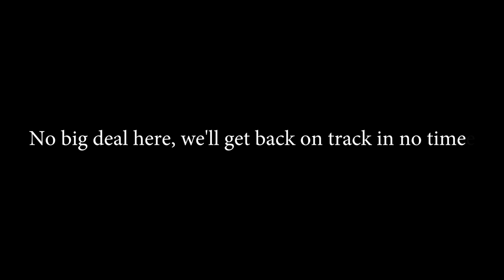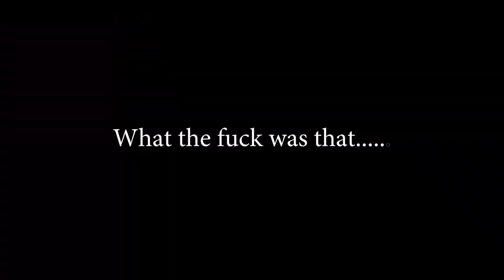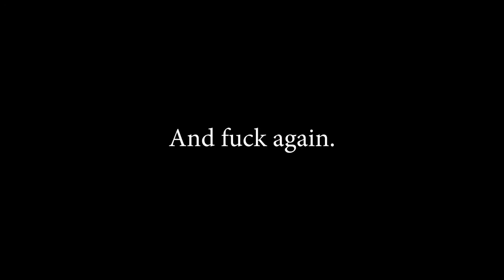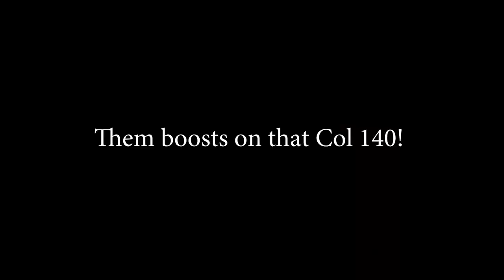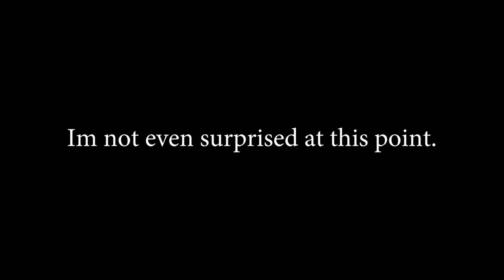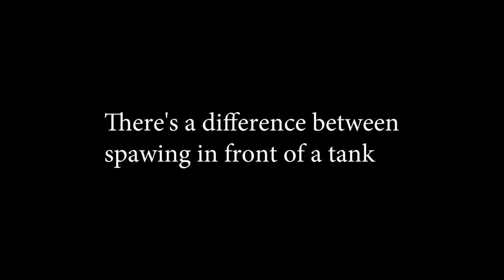Joel Dirty Gold - BF4 God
Probably one of the most potato Col 140 players I've ever come across.   Full of lag blaming, router resetting,  spawn point complaining bullshit as typical with all the bad kids.   Anyways, I could only watch one game before he quit streaming.  Here is the magic!